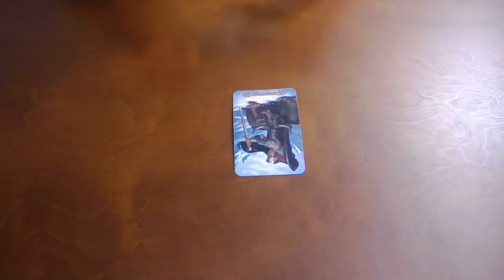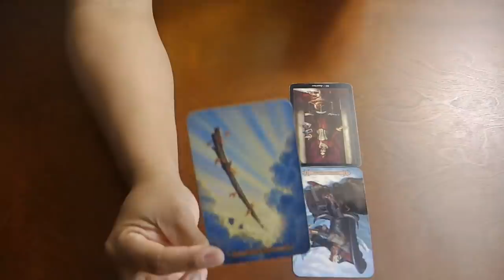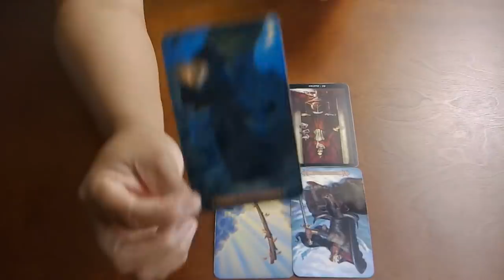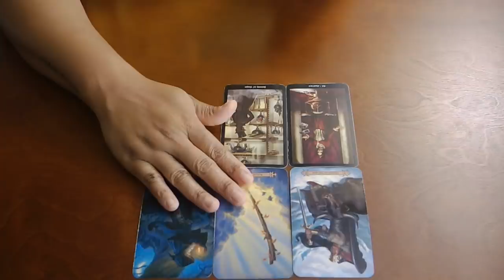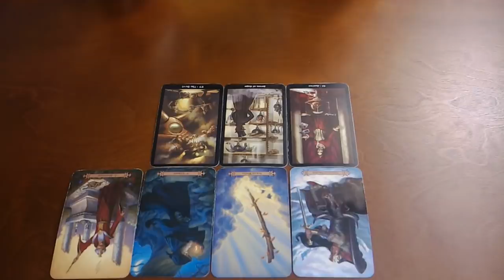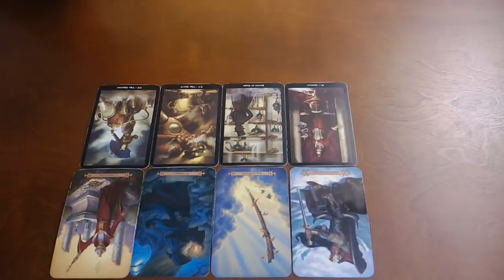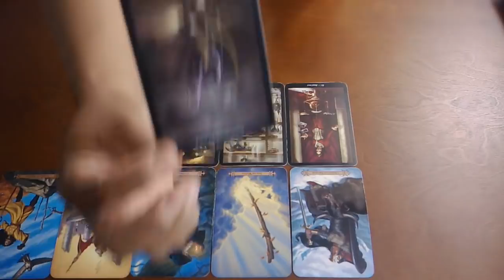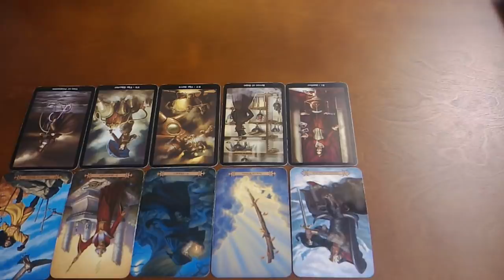AQUARIUS~YOU VS. THEM~OCT 31-NOV 8